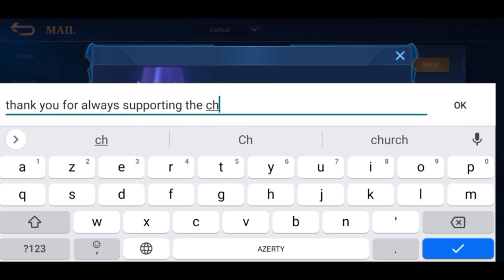The Late Game Queen Hanabi Sidelane Gameplay! - Top 1 Global Hanabi Best Build Tupik Swift - MLBB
▬▬▬▬▬▬▬▬▬▬ஜ۩۞۩ஜ▬▬▬▬▬▬▬▬▬▬▬
 ▓▓▓▓▓▒▒▒░░░ PLEASE READ THIS ░░░▒▒▒▓▓▓▓▓
▬▬▬▬▬▬▬▬▬▬▬ஜ۩۞۩ஜ▬▬▬▬▬▬▬▬▬▬▬